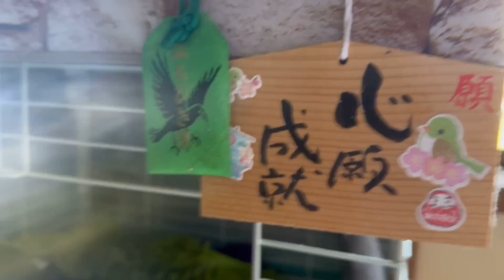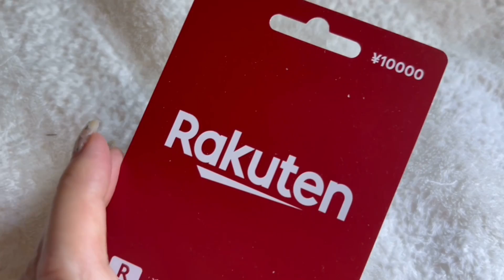カラスのこだわりがすごい‼餌を分類して隠す‼またまたご支援ありがとうございます♪2023/8/3KUPPI the Crow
◆LIVEは平日20:45スタート‼
◆土日は日中にゲリラLIVE‼
「LIVE見れたらラッキー♪」という気持ちで、
お楽しみいただければと思います。
楽しい時間を共有しましょうΣ◉)
※春から秋の繁殖期は配信少なくなります

◆カラス保護マニュアル

・更にディープな情報の共有

2023/5